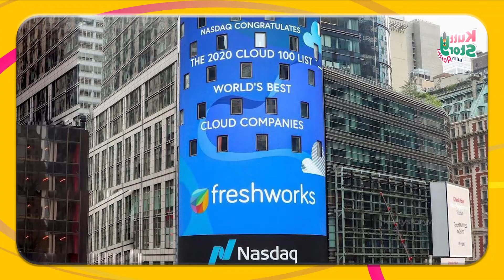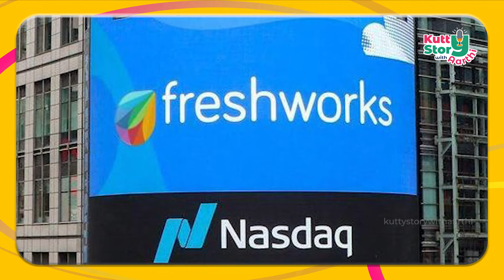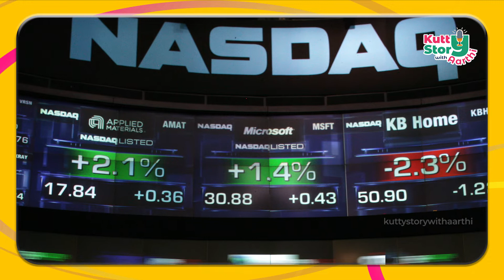500 கோடீஸ்வரர்களை உருவாக்கிய தமிழ்நாட்டு நிறுவனம் | Freshworks | Girish Mathrubootham | Tamil